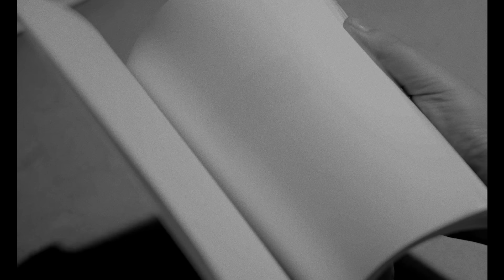새소년 (SE SO NEON) ' 나는 새롭게 떠오른 외로움을 봐요 (I'm Watching a Loneliness Just Arisen)' Official MV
[SSN#004]
새소년 1st EP [여름깃] 발매
그리고 타이틀곡 '나는 새롭게 떠오른 외로움을 봐요' M/V 공개
음원 사이트에서 듣기
CD로 구매하기
Track List
1. 나는 새롭게 떠오른 외로움을 봐요 **
I'm Watching a Loneliness Just Arisen
2. 긴 꿈 **
A Long Dream
3. 여름깃
Summer Plumage
4. 구르미
Gurumi
5. 파도
The Wave
6. 새소년
New Youth
M/V '나는 새롭게 떠오른 외로움을 봐요'
starring 황소윤 So Yoon
눈을 뜬 오늘도 눈감을 일 없네
이 밤에 공기는 새로울 일 없네
아무도 눈뜨지 못하는 하늘에
여전히 하나는 저기 영롱하게

나는 새롭게 떠오른 외로움을 봐요
아침이 오면은 사라질걸 알면서
아지랑이 피어오던 그 어느 밤에 앉아
다시 돌아갈 수 없는 그 꿈을 그려요

모르는 척 눈감을 수 없었던 건
나를 마주쳤기 때문이야
너를 마주쳤기 때문이야

Credit
새소년 SE SO NEON
황소윤 So Yoon (Guitar/Vocal)
강토 Gangto (Drums)
문팬시 Fancy Moon (Bass)
붕가붕가레코드 대중음악 시리즈 no. 32
새소년 EP [여름깃]
SE SO NEON's EP [Summer Plumage]
작사/작곡 황소윤
Written by So Yoon
편곡 새소년, 김한주
Arranged by SE SO NEON, Hanjoo Kim
연주 새소년
Performed by SE SO NEON
신디사이저/프로그래밍 김한주
Synth/Programming by Hanjoo Kim
퍼커션 곽진석 (Track 5)
Percussions by Jinseok Kwak
프로듀서 김한주
Produced by Hanjoo Kim
녹음
Recorded by
신재민 (필로스플래닛) (Track 1,3,4,6)
Jaemin Shin (Philos Planet)
지정훈 (깃털 녹음실) (Track 2)
Junghoon Chi (Plumage Studio)
공훈 (트리니티 사운드) (Track 2)
Hoon Kong (Trinity Sound)
박권일 (푸른꿈 스튜디오) (Track 5)
Kwon Il Park (Blue Dream Studio)
믹싱 지정훈 (깃털 녹음실)
Mixed by Junghoon Chi (Plumage Studio)
마스터링 나잠 수 (쑥고개 III 스튜디오)
Mastered by Nahzam Sue (Wormwood Hill III Studio)
커버디자인 섬광
Cover Design by Seomkwang
제작 곰사장 (붕가붕가레코드)
Executive Producer Chris Go (BGBG Record)
매니지먼트 박상민
Artist Management by Sangmin Park
회계/정산 송대현
Accounting by Daehyun Song